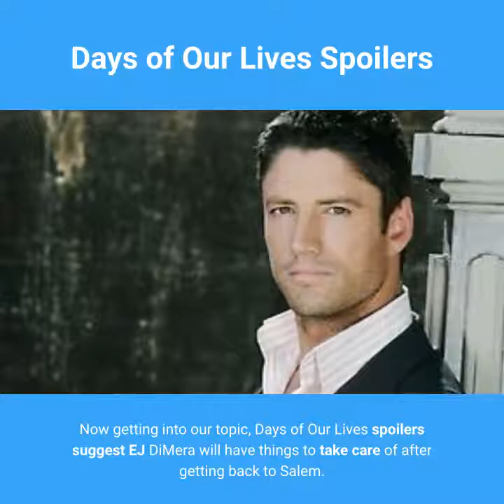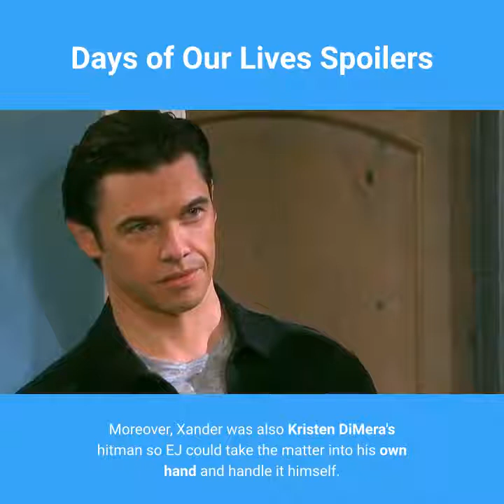Days Of Our Lives: Lucas Fears He Might Get Caught For Cheating With EJ's Wife?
As we recently saw in Days of Our Lives, EJ DiMera has returned back to Salem. Moreover, he returned back to reconnect with his brothers and be with his wife, Sami Brady DiMera. However, there were many things that took place while he was gone. So the secrets might be at risk of getting revealed. Find out more as Lucas Horton fears he might get busted for cheating with Sami. Meanwhile, he asks his brother, Chad DiMera to team up with him to take down Jake DiMera as the DiMera Enterprises CEO. Find out more!

⏳Hello ,
Source: Instagram/Facebook